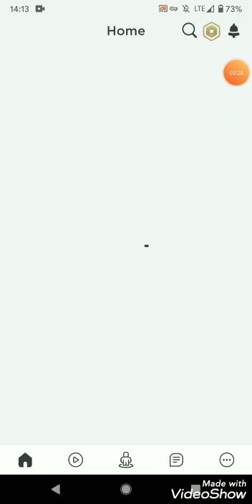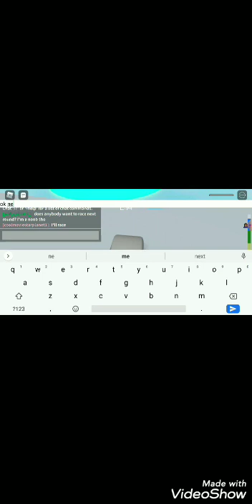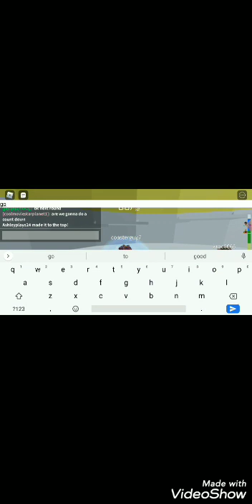ToH trolling, no talking or commentary just (No copyright) music.